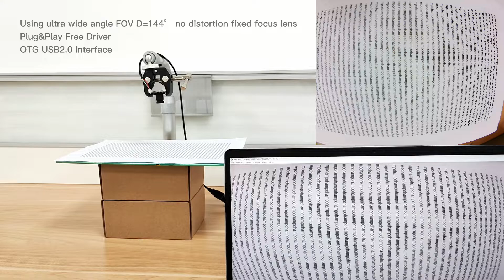0023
Quality Guarantee 4K High Resolution 3264X2448 8MP Zero Distortion USB Camera Module for OCR Reader Docnument Scanner